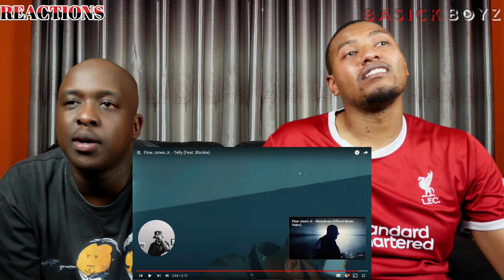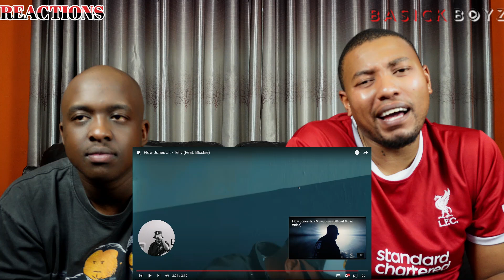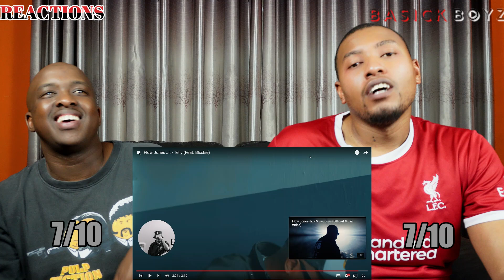Flow Jones Jr. - Telly (Feat. Blxckie)-REACTION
WAAASSSUUUUPPPP WHATS GOOD WHAGWAN MATES ITS YOUR FAVOURITE PRETTY BOU LU WILL AND YOUR FAVOURITE SEX SYMBOL MR DARKSKIN PARADISE WE BACK WITH ANOTHER G%*D DAMN REACTION. If you follow the boy on the gram I posted the reaction, and we got great reviews from it THE MASSES SPOKE they want the content, so we decided we are dropping the full reaction!!!

Big Shout Outs to the HOTTEST ARTIST OUT RIGHT @FLOWJONES_JR LETS RUN IT! HOTTEST VIDEO THIS YEAR!FIRE TRACK it was a straight hit!